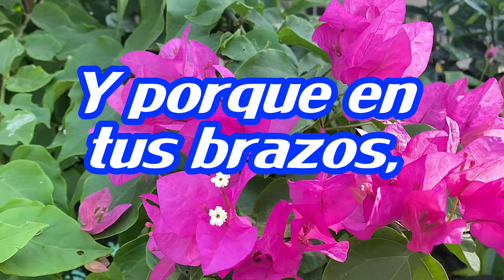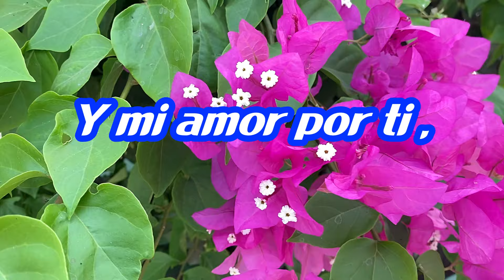M AMOR POR TI🥰poema corto de amor💖poema para dedicar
Bello poema de amor para dedicar al ser amado

Imagen stars-161939_1280 de OpenClipart-Vectors en Pixabay
Imagen love-293941_1280 de Clker-Free-Vector-Images en Pixabay

amores verdaderos
poema romantico corto para enamorar
poemas de amor para la mujer que amo
poemas cortos
poema de amor corto bonito y romantico
poema de amor para enamorar
poemas para enamorar cortos
poemas de amor cortos para enamorar
poemas para la mujer que amo
poemas de amor cortos
poemas para mi esposa
poemas de amor para enamorar a una mujer
poema para mi novia
poemas para conquistar
frases de amor cortas
frases de amor para mi novia cortas y bonitas
frases cortas de amor
frases para compartir
poemas
amor eterno
amor

MI AMOR POR TI🥰poema corto de amor💖poema para dedicar